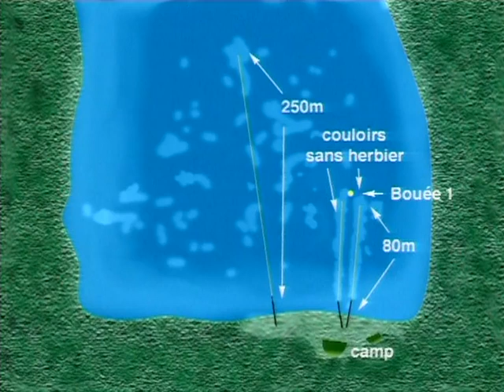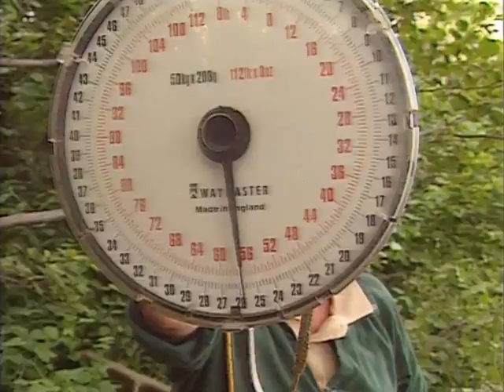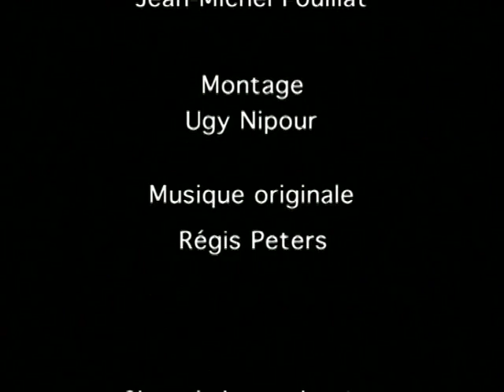Pêche de A à Z : Pêche de l’amour blanc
L’amour blanc, la carpe chinoise, un poisson combatif, se pêche avec des techniques similaires à celles de la carpe. Guy de Restrepo grand spécialiste en la matière vous fait partager son savoir faire. Entre la technique et les combats, rien ne manque pour passer un moment éducatif et passionnant.
Réalisateur : Guy Prouin
Thématiques : Pêche de la carpe
Durée : 11 mn